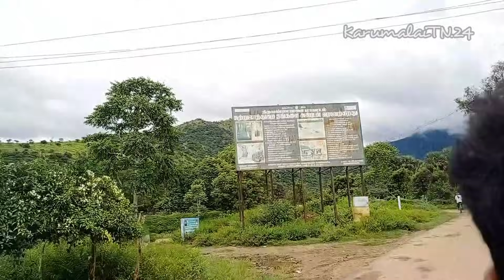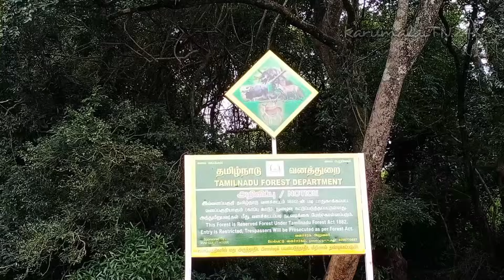அற்புதமான சுற்றுலாத் தலம் திருவண்ணாமலை மாவட்டம் ஜமுனாமுத்தூர்travelingvlog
மழை பெய்துகொண்டே இருந்தது அதிலும் அந்த இடத்தை பார்ப்பது மிகவும் அழகாக இருந்தது திருவண்ணாமலை மாவட்டம் ஜமுனாமுத்தூர் கிட்டத்தட்ட 300 கிராமங்கள் காட்டுக்கு மேல் வசிக்கின்றார்கள்